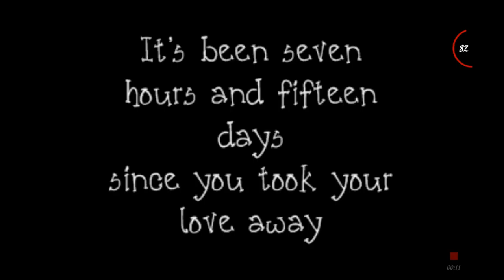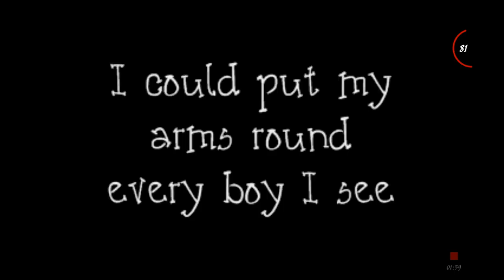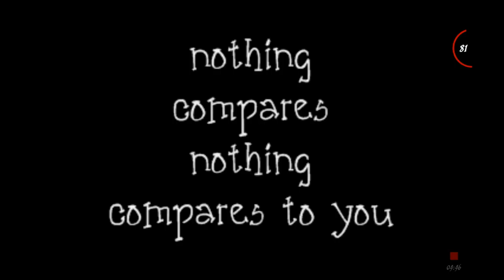Sad Song Nothing Compares To You